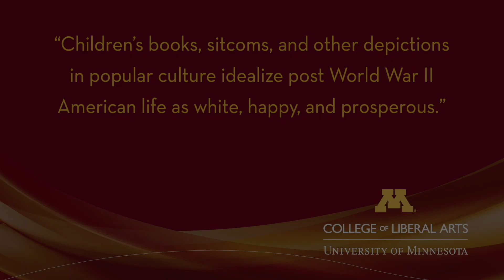Faculty Research Highlights: Paul Shambroom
Paul Shambroom, Department of Art, discusses his current research.
Shambroom received the Talle Faculty Research Award and the Minnesota State Arts Board, Artist Initiative Grant for "Past Time: Troubled Visions of the Good Old Days"
He is an Innovators Network Fellow with N Square